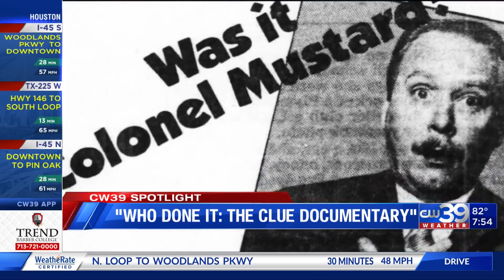Jeff Smith Helms New Documentary About the 1985 Cult Classic Movie “Clue” | CW39 HOUSTON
"Who Done It: The Clue Documentary" seeks to solve the mystery of how "Clue", a film based on a board game, was murdered at the box office but, in a shocking twist, found a fanbase with a passionate appreciation for the movie’s hilarious dialogue and incredible cast. On Spotlight this week, director Jeff Smith explains Clue’s reemergence and his new documentary covering the “Clueniverse”.